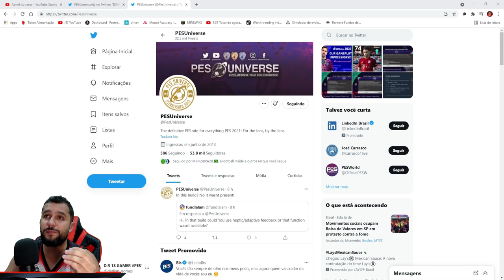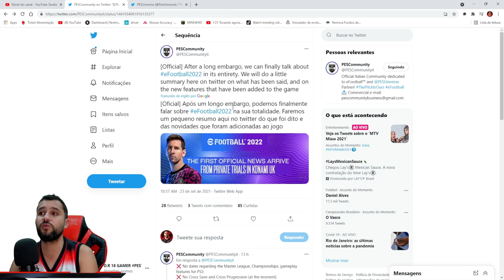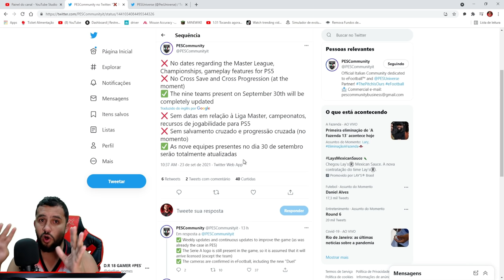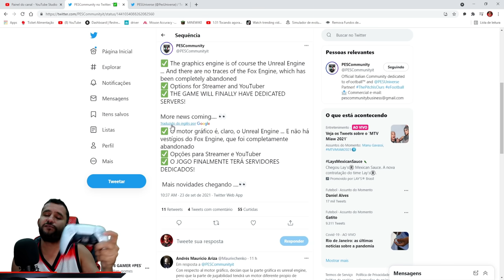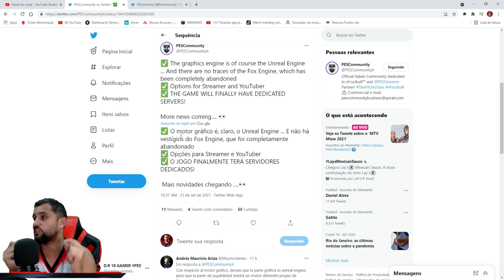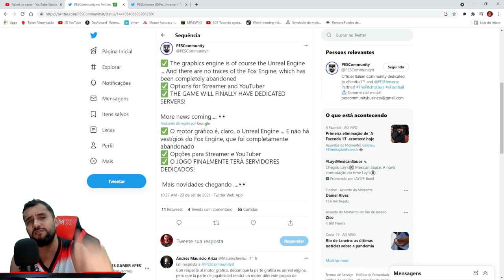🚨 ULTIMAS NOVIDADES SOBRE O EFOOTBALL 2022!! INFORMAÇÕES IMPORTANTES!!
ULTIMAS NOVIDADES SOBRE O EFOOTBALL 2022, SERVIDOR DEDICADO CONFIRMADO E MUITO MAIS.